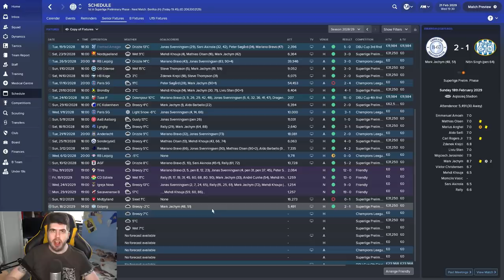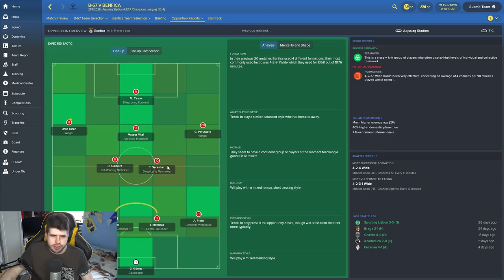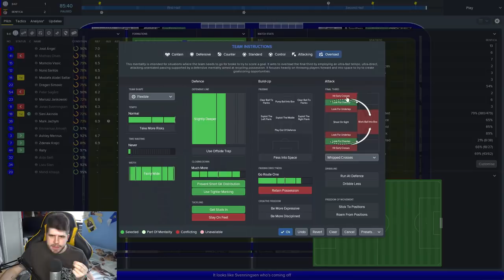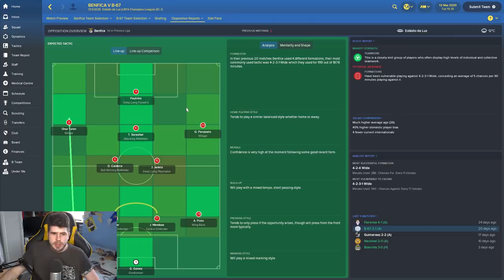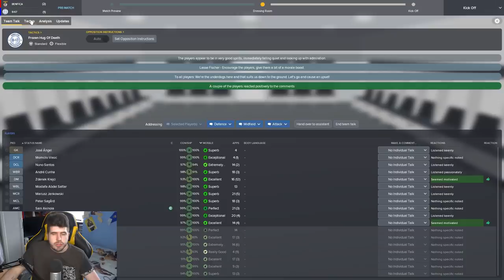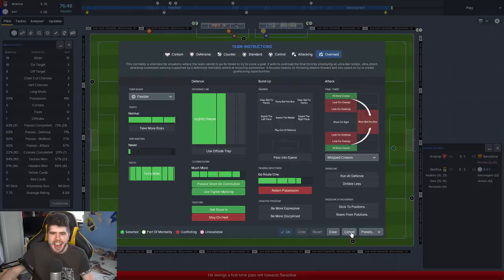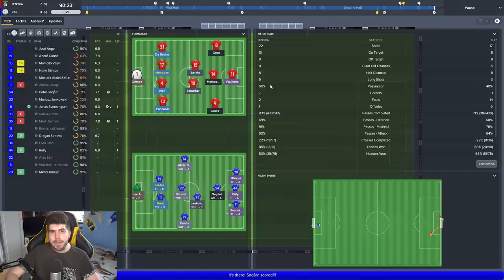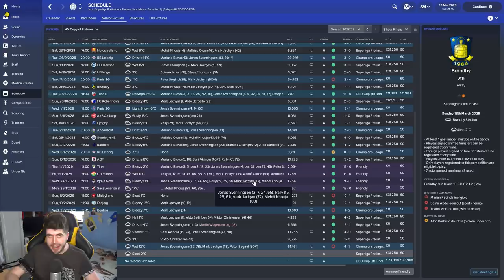Frozen Fortunes - S12-E5 Raining Goals! | Football Manager 2018